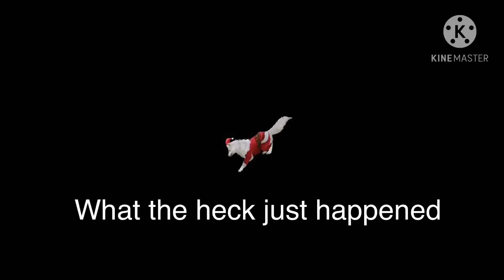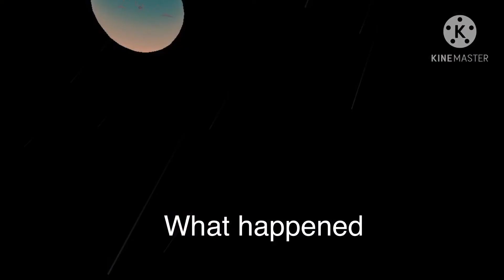Idk what just happened